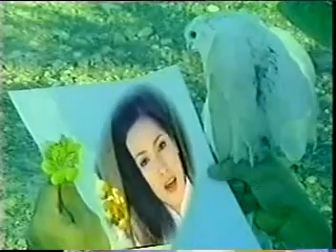Tam Su Nang Xuan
Duoc khong cac ban